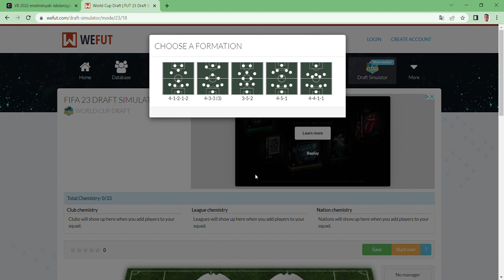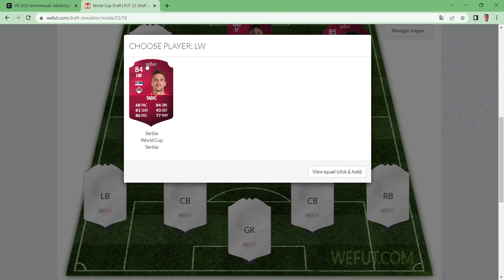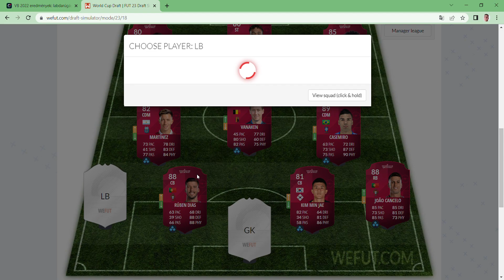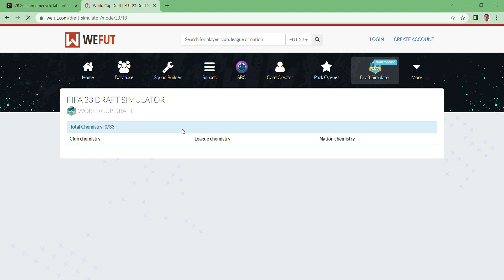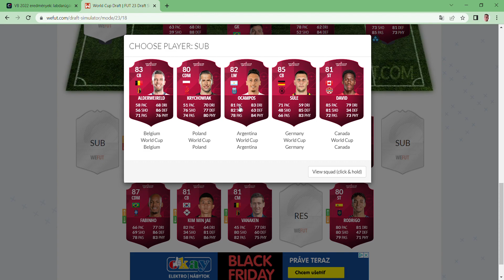Vb SZIMULÁCIÓ | ARG-KSA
sziasztok ebben a videóban a WeFUT-on keresztül leszimuláljuk az Argentína Szaúd-Arábia mérkőzést